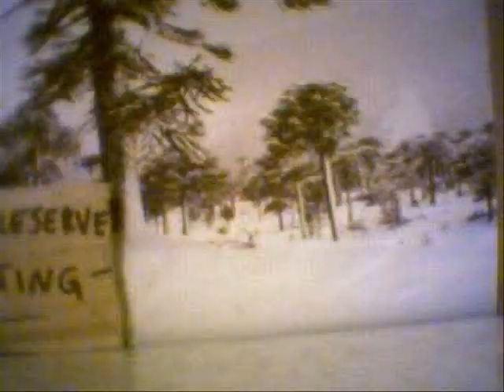Deer Season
Can the deer escape the hunting dog?